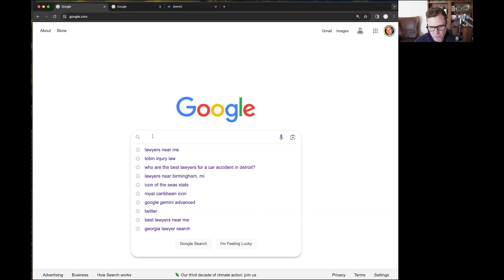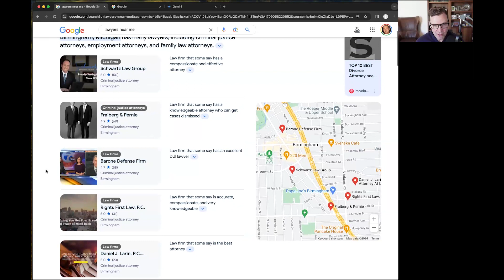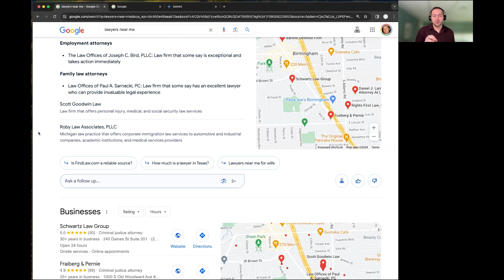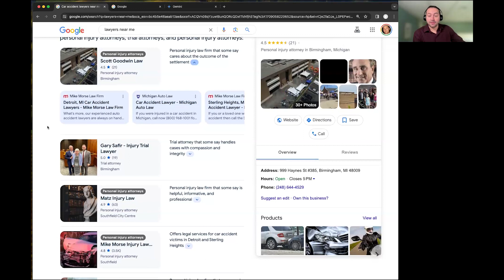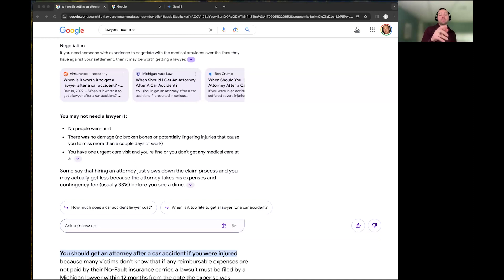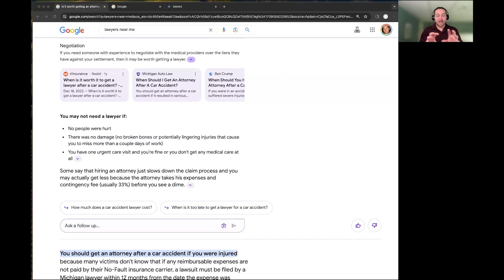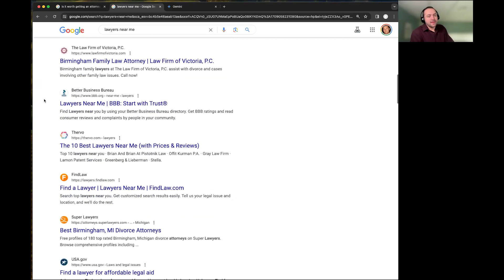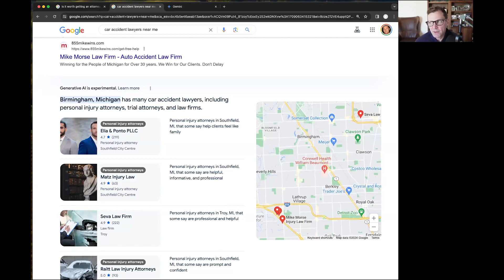Google SGE & How Businesses Can Prepare Now!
Google SGE, or Search Generative Experience, will be Google’s biggest search update in more than a decade. Is your business ready?

The goal of SGE is to provide users with an interactive experience while pulling in better, more relevant, and more timely information through AI data sources. If business owners aren’t prepared, their websites may see a dramatic change in traffic.

In this webinar, Tom Armitage, senior marketing manager at Smith.ai, hosted Gyi Tsakalakis, founder of AttorneySync and one-half of the Lunch Hour Legal Marketing podcast, where they shared an in-depth look at how businesses can start planning for Google SGE to mitigate the loss of organic traffic and improve rankings.

The webinar focused on:
- How Google SGE works
- Types of SGE results
- How SGE compares to ChatGPT
- SGE’s effect on paid ads
- What businesses should do today to prepare

To learn more about Smith.ai and sign up for 24/7 receptionist service for your business,